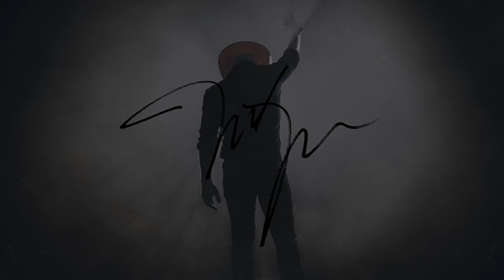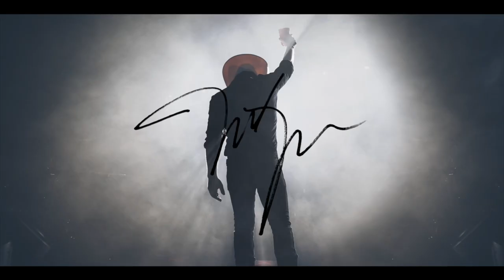The Justin Moore Podcast - Episode 2 (Season 4): New Year, New Tour, New Diet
The boys catch up after taking the previous week off due to JR being on vacation. Justin shares his new diet and goals of the year in regards to health, in which JR vows to join him.

Justin shares that he serviced his own generator at his house, then they of course recap some sports, and discuss the absence of Tom Brady in the playoffs.